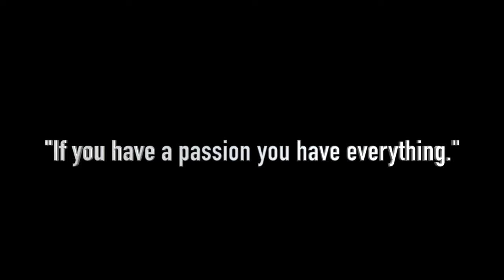The Skatepark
A look inside the Holyoke skatepark, this short documentary captures two personal stories of a skater and biker.  Written and produced by Ileana Gonzalez and Jaydah Rivera during Press Pass TV's 2016 Media Leadership Institute in Holyoke, MA.